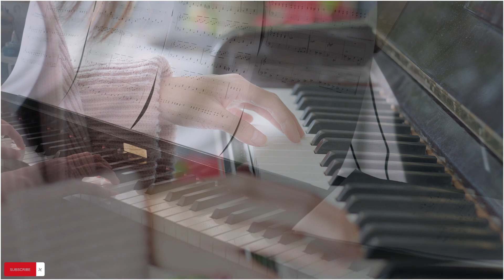Richard Clayderman exitos | La mejor melodía de piano relajante clásica de todos los tiempos.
🔔 ¡Por favor regístrese!

Lista de canciones:
00:00 | 01. Für Elise
03:14 | 02. Turkish Rondo
06:44 | 03. Ballade Pour Adeline
09:17 | 04. Black Bird Flies
11:12 | 05. Romeo & Juliet ( A time for us )
14:44 | 06. Boulevard Des Solitudes
18:23 | 07. Can You Feel The Love Tonight
22:11 | 08. Canon in D - Pachelbel
26:11 | 09. A Comme Amour
29:46 | 10. Greenfields
33:43 | 11. Historia de Amor
37:08 | 12. Hungarian Sonata
40:19 | 13. Invisible Love
43:23 | 14. Jardin Secret
45:23 | 15. Love Is Blue
47:22 | 16. Winter Sonata
51:57 | 17. Mariage dAmour
56:46 | 18. Murmures
01:00:08 | 19. Right here waiting for you
01:04:26 | 20. Gemini
01:07:15 | 21. Spring Time - Yiruma
01:11:25 | 22. Yiruma - Kiss The Rain
01:16:21 | 23. Yiruma - May
01:19:54 | 24. Yiruma - Spring Waltz
01:22:40 | 25. Dream Land

🎹Sobre el canal "Melodia Romantica"
  Aquí encontrarás una colección cuidadosamente seleccionada de piezas para piano que te transportarán a la era dorada de los años 60, 70 y 80. Cada portada está diseñada por expertos para capturar la esencia de la época y darle vida de una manera conmovedora y camino en movimiento.

  Si buscas la música perfecta para relajarte y desestresarte, o simplemente quieres volver a la memoria, entonces este canal es para ti. Así que relájate, relájate y disfruta de las melodías nostálgicas que te transportarán a una era pasada.